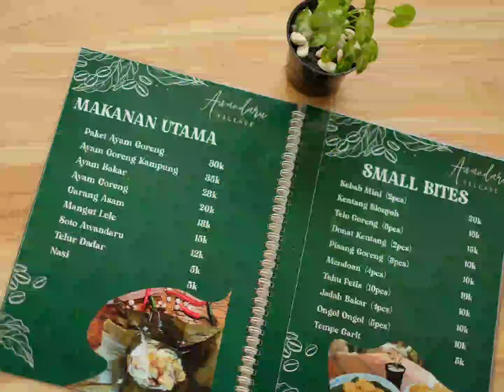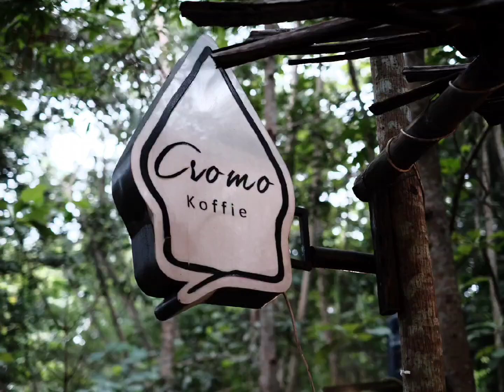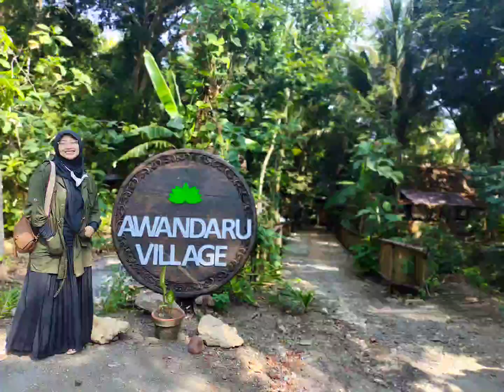kumpulan foto Awandaru Village (di Hp Vivo)